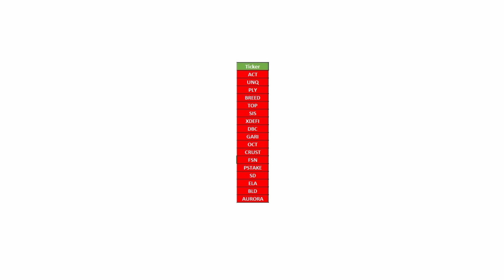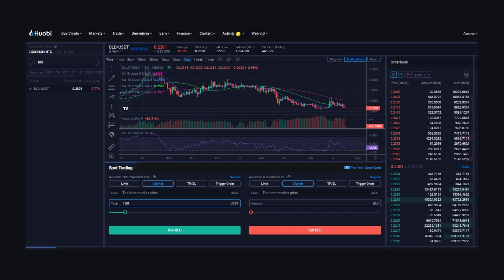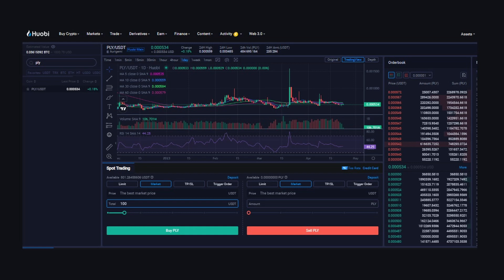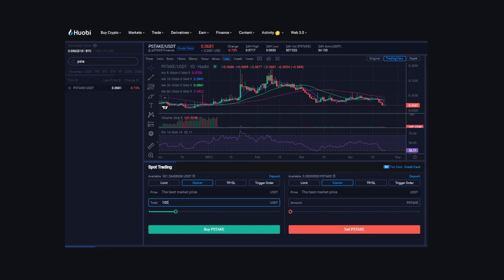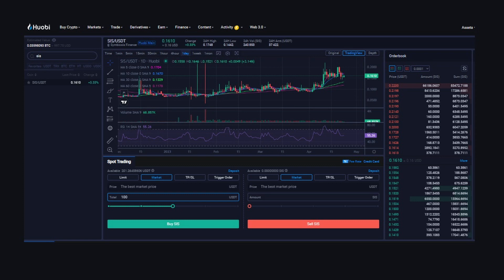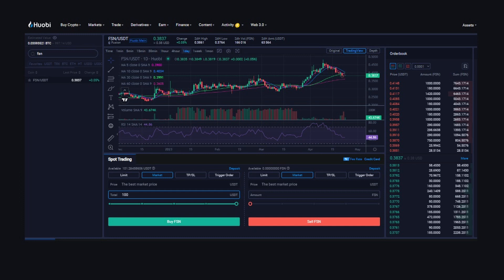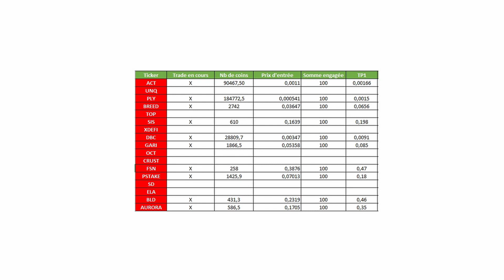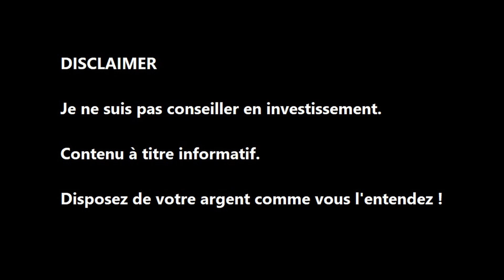Défi accumulation sur Huobi